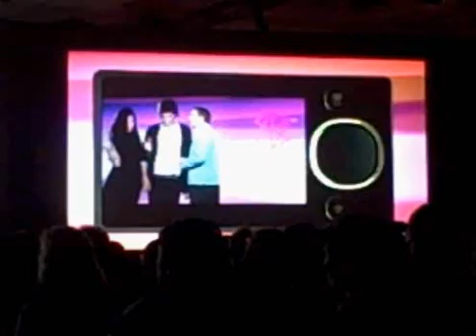CES 2008: Bill Gates' Keynote 1 (The Highlights)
The Highlights from Bill Gates Keynote, CES 1/6.  In this particular clip, Robbie Bach, President Entertainment & Devices Division, explains what comes next for Microsoft.